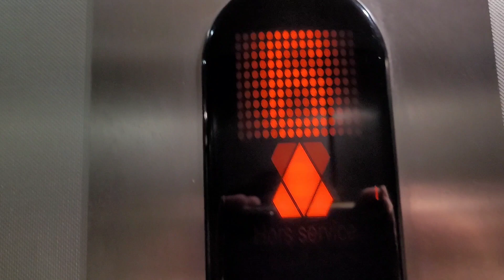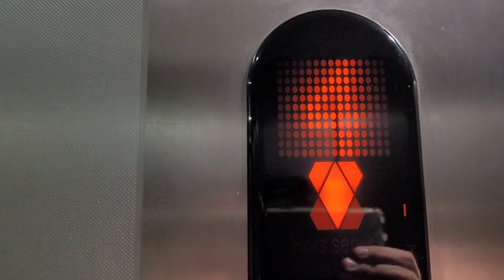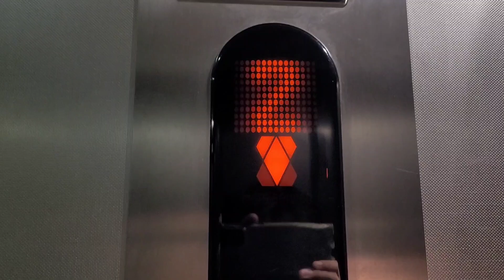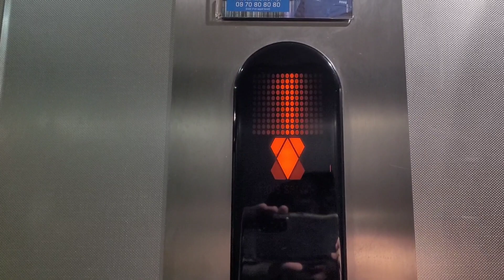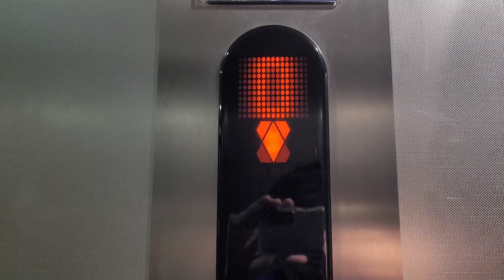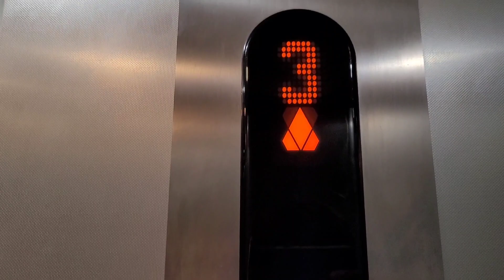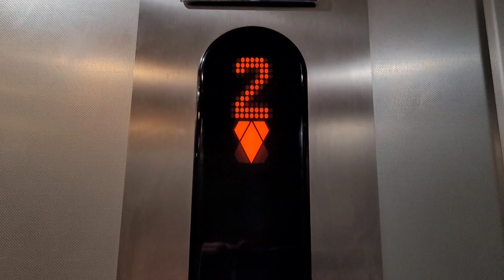2x Magnifiques Kone Monospace de 2013 ! (📍Marseille, FR)